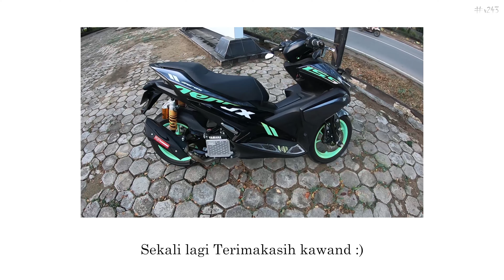Terimakasih Kawand...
Pas hari ulang tahun nih dapat kado 10k sub, sedikit sih masih tapi lumayan lah untuk channel yg model begnian aja.. haha terimakasih kawand semua :)

(SEKALI LAGI JANGAN TERLALU SERIUS DENGAN VIDEO INI)
lucu2an aja ya :)

(((HAVE FUN)))